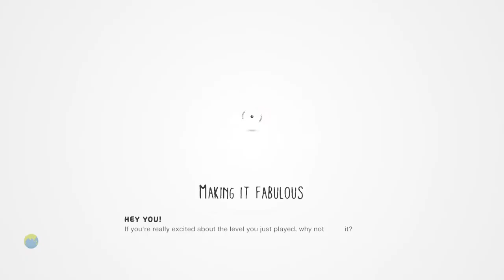Im might stop uploading for good